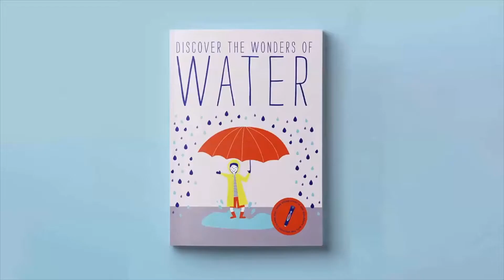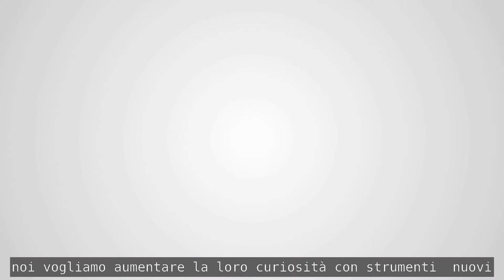Invenzioni per bambini libri parlanti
Discover Wonders: STEM libri parlanti per il futuro e l'innovazione
i libri stem per bambini che parlano una serie che alimenterà la curiosita e la fantasia dei bambini